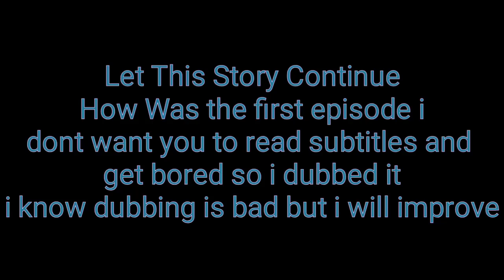WWE RAW highlights what happens after Hell in a cell | Roman Reigns Got new Challenge A Gaming Video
It is a new series called custom storylines I already talked about it but finally executed today.

This is a video in which I tried to show what happened after wwe hell in a cell 2020 through my creativity and editing skill .If you liked the video press the subscribe button Too

MY NAME IS CRAG AND ALL THE CONTENT IN THE VIDEO IS MINE THE GAME I PLAYED IS WWE RAW VS SMACKDOWN 2011 ALL  copyright are reserved by WWE

roman reigns vs jey uso highlights